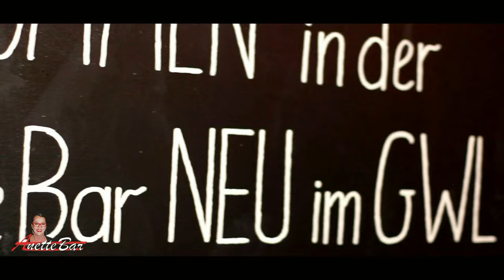ANette Bar Bregenz - Neueröffnung [EVENT VIDEO]